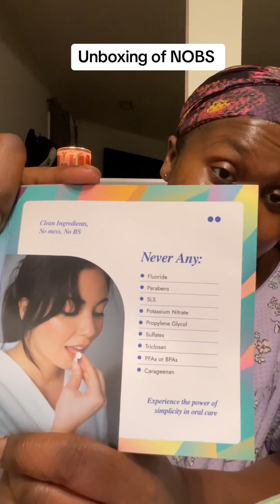I think I am in LOVE 🥰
Unboxing of NOBS Toothpaste tablets. I used them and  love them!